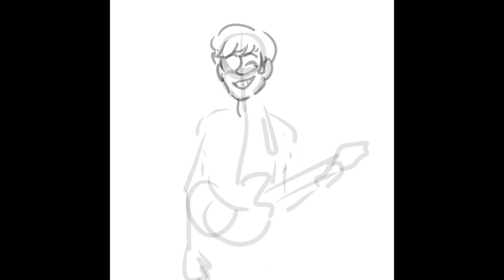"Hilton Valentine 🌅" (The Animals) Speedpaint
Just a little time-lapse drawing of Hilton; I really love how it turned out and I wanted to show him some love today. 💕🌅 Not sure how often I’ll upload speedpaints, since drawing usually takes me a while, but I’ll upload them every now and again. Especially because I love drawing the Animals and making content for them. 💕🐾

Also, that other drawing that pops up during the speedpaint is the drawing I made for him last year!!

The song in the background is Let It Rock, from the Animals’ 1963 live album not gonna lie, it’s my absolute favorite album of theirs.